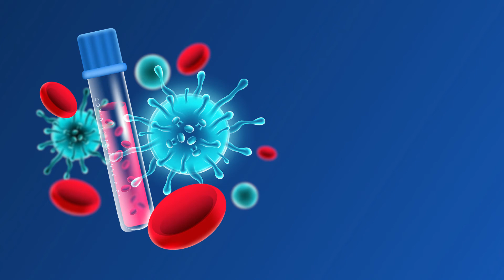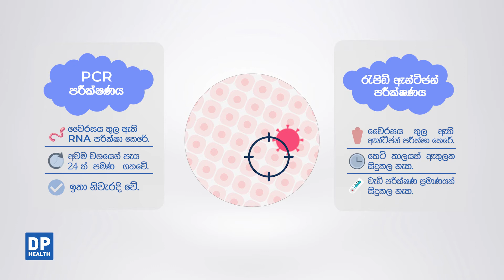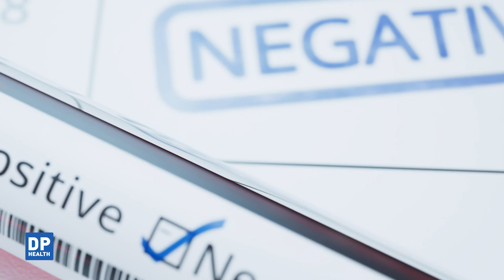COVID-19 "කෝවිඩ්-19" වෛරසය හඳුනාගැනීම සඳහා සිදුකරන පරීක්ෂණ | Tests done to identify COVID - 19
කෝවිඩ්-19 වෛරසය හඳුනාගැනීම සඳහා සිදුකරන පරීක්ෂණ පිළිබඳ මෙම වීඩියෝවෙන් ඉදිරිපත් කෙරේ.

DP Health හි අප සෞඛ්‍යය සහ රෝග පිළිබඳව සරලව සහ පහසු ආකාරයකින් මහජනතාව දැනුවත් කිරීමට සැලසුම් කර සිටියි. අපට අවශ්‍ය වන්නේ සාමාන්‍ය රෝග, ඒවායේ රෝග ලක්ෂණ සහ ඒවාට ප්‍රතිකාර කරන ආකාරය සහ උපකාර පැතිය යුත්තේ කුමන අවස්ථාවක ද  යන්න පිළිබඳව ජනතාව දැනුවත් කිරීමයි.

අපගේ ප්‍රධාන ඉලක්කය වන්නේ ශ්‍රී ලාංකිකයින්ට ගැලපෙන නිවැරදි සහ සත්‍ය තොරතුරු මත පදනම්ව සෞඛ්‍ය දැනුවත් කිරීම තුළින් මහජනතාව සවිබල ගැන්වීම සහ දැනුවත් කිරීමයි. සැමට ගුණාත්මක සෞඛ්‍ය සේවාවක්!

At DP Health we plan to educate the public about health & diseases in a simple and easy way. We want people to know about common diseases, their signs and symptoms, how they are treated, and when to seek help.

Our main goal is to empower and educate the public through health awareness based on accurate and authentic information suitable for Sri Lankan's. Quality Healthcare for all!